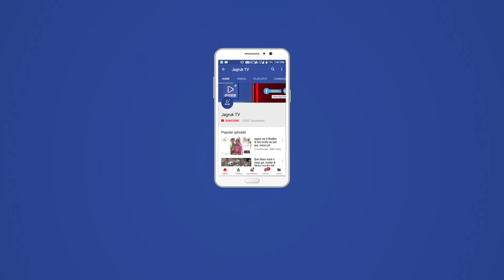JAGRUK TV : बाड़मेर : अग्रसेन जयंती पर निकली शोभायात्रा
बाड़मेर- अग्रवाल समाज के आराध्य अग्रसेन महाराज की जयंती के उपलक्ष में बुधवार को अग्रवाल पंचायत भवन से जयकारों के साथ शोभायात्रा का आगाज हुआ। इसकी प्रथम पंक्ति में ऊंट व घुड़सवार ढोल वादन के साथ कलश धारी महिलाएं रंग बिरंगे वस्त्रों में शोभायात्रा की शोभा बढ़ा रही थी। इसके बाद समाज के युवा हाथों में तलवार लिए चल रहे थे। अग्रसेन महाराज का रथ व झांकियां शोभायात्रा में चल रही थी। यह अग्रवाल भवन से रवाना होकर रेलवे स्टेशन, स्टेशन रोड, गांधी चौक, सदर बाजार, पुरानी सब्जी मंडी व चारभुजा मंदिर होते हुए पुन: पंचायत भवन पहुंची। इस दौरान जगह-जगह पुष्प वर्षा से स्वागत हुआ।